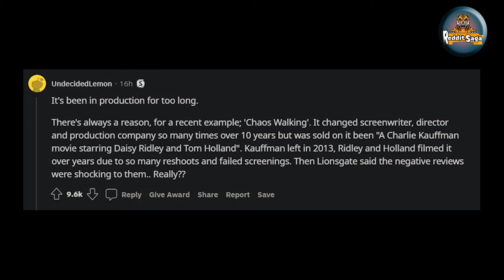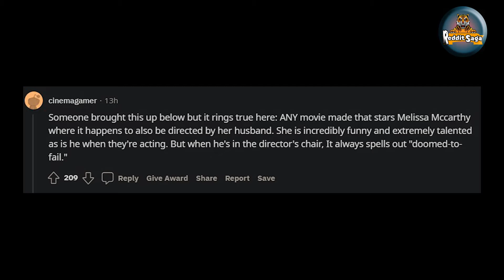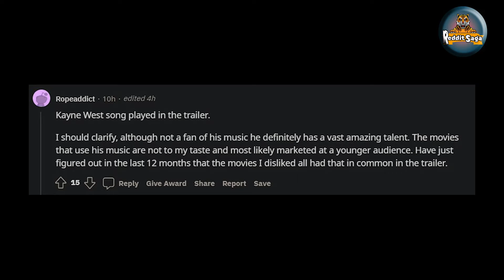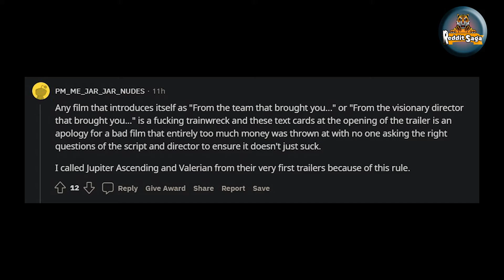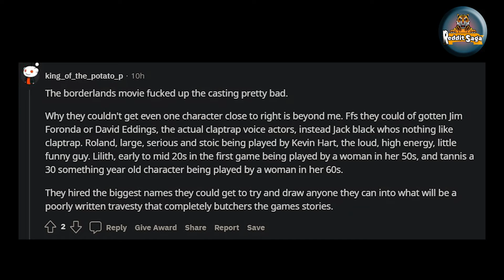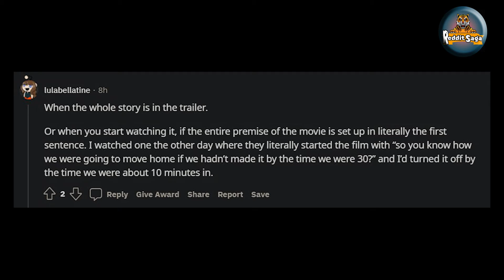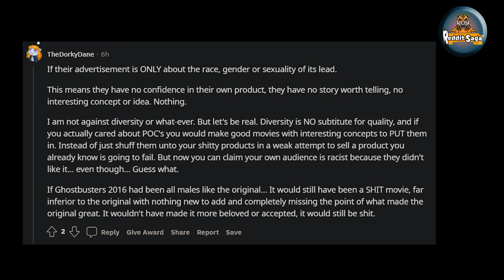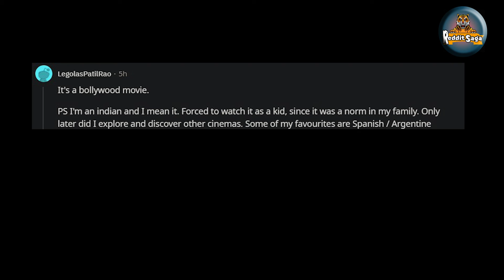What's a sign that a movie is going to be bad?/AskRedditStorie.